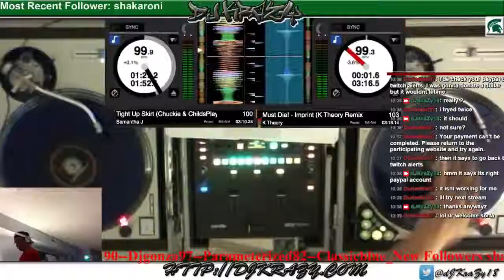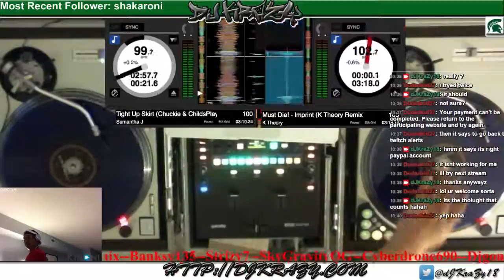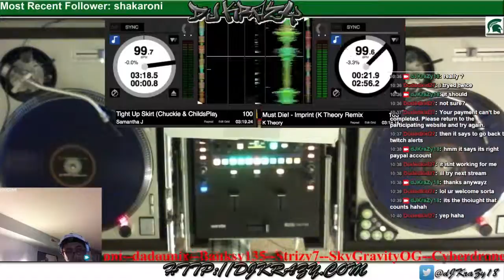I am sick as hell (physically) but can still drop bombs @twitch - DJKRAZY18 (Part 5)